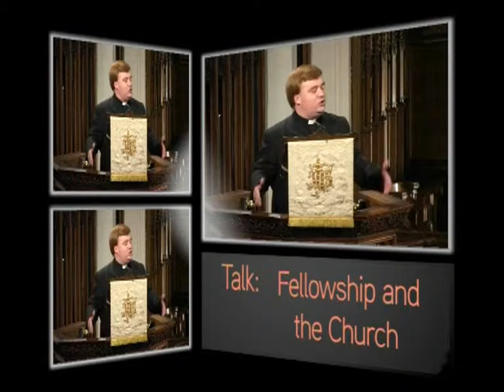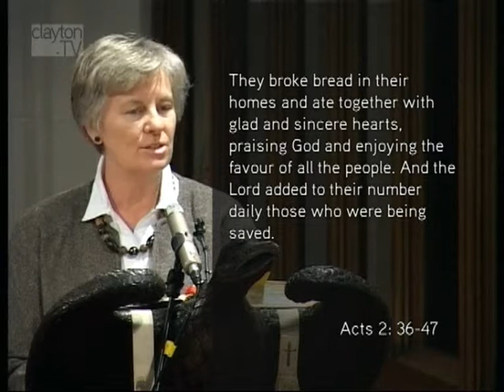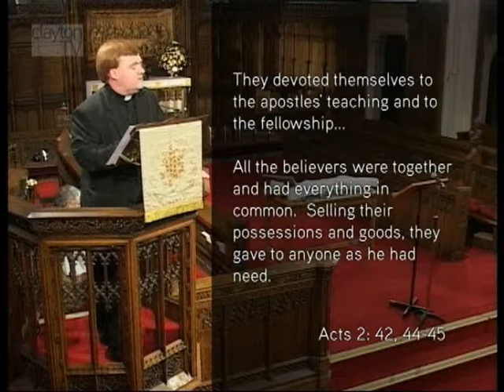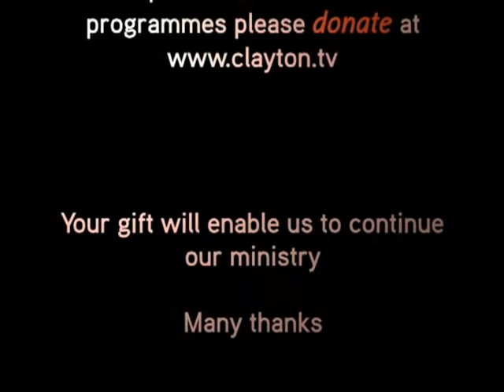Acts 2:26-47 - 'Fellowship and the Church' - Jesmond Parish - Sermon - Clayton TV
Jonathan Redfearn preaches on Acts 2: 36-47, 'Fellowship and the Church'.

Series: Acts